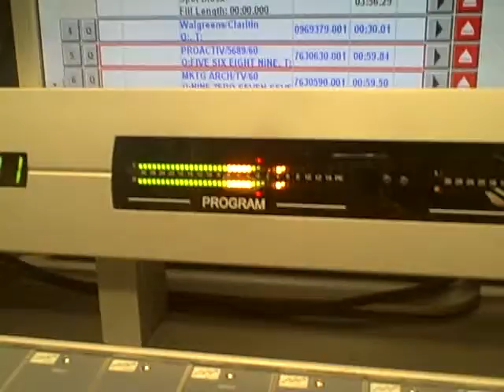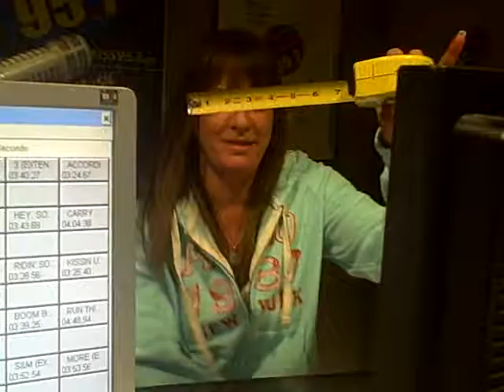Courtney talks about men and there sizes.